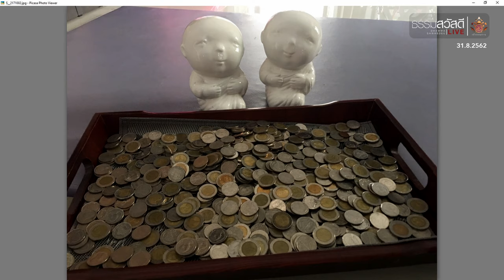ธรรมสวัสดี LIVE วันเสาร์ที่ 31 สิงหาคม พ.ศ.2562 : รักษามิตรภาพอย่างไรให้ยั่งยืน 4K